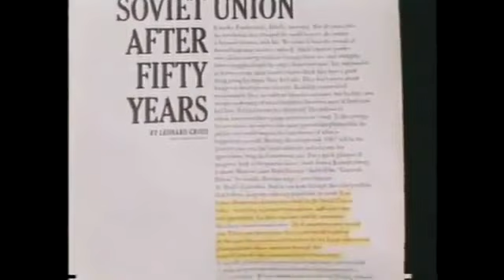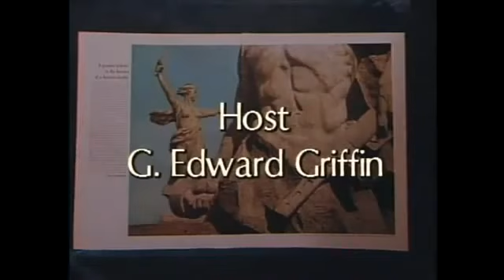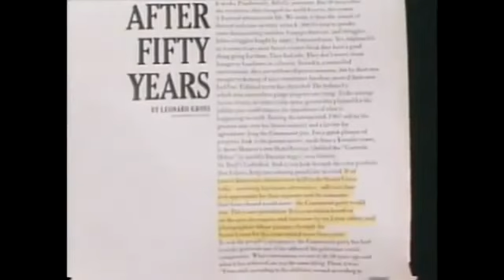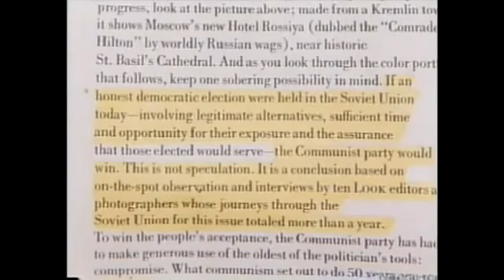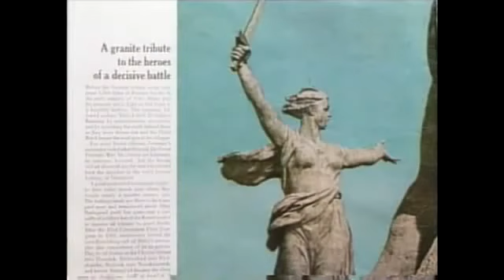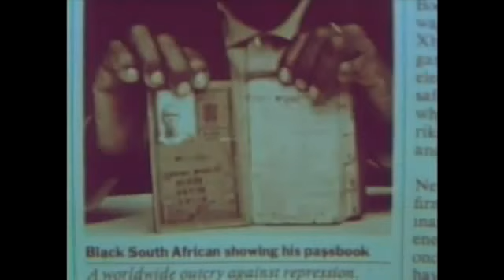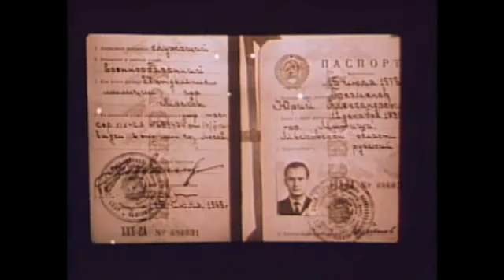Former KGB Agent Yuri Bezmenov Explains How to Brainwash a Nation FULL